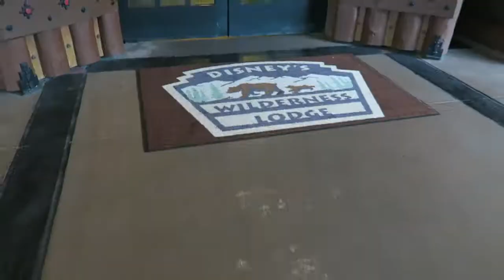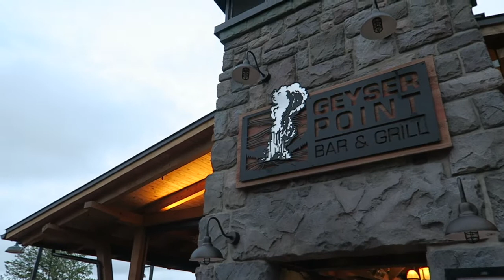Swimming and Geyser Point Bar and Grill at the Wilderness Lodge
What could be better than a night relaxing at our favorite resort? From our favorite pool to our new favorite lakeside restaurant, we bask in the glory of the Wilderness Lodge.